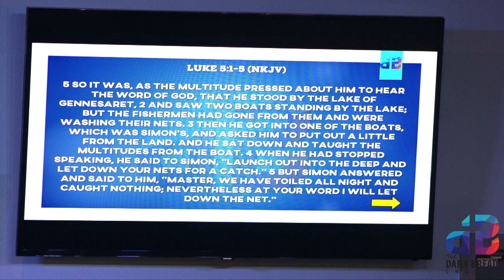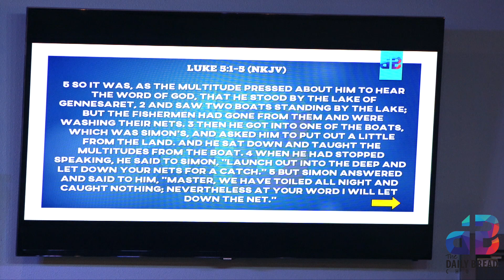"What's Your Net Worth?"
Pastor Ellis takes us to the water and educates us on the 5 traits of a fisherman and the 6 reasons why a fisherman cleans their nets.